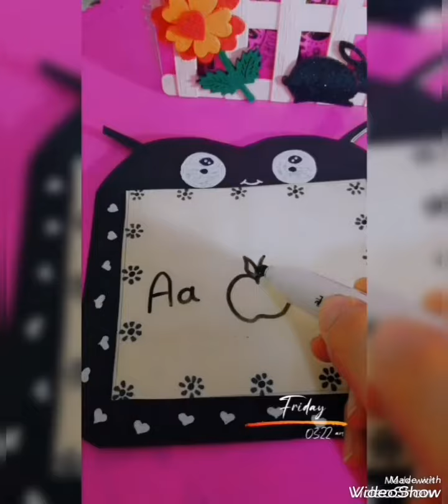كيف أصنع لوح الكتابة والرسم السحري بأدوات بسيطة 🌹♥️